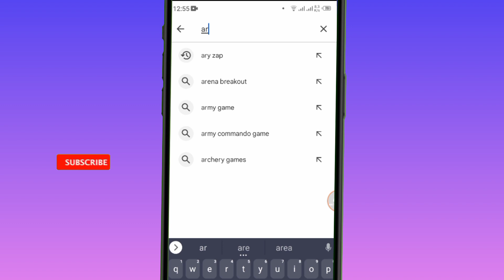How To Watch India vs Pakistan Match Live | Ind vs Pak Match Free Mein Live Kaise Dekhe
india vs pakistan live match kaise dekhe
india vs pakistan match live kaise dekhe
asia cup 2023 live kaise dekhe
asia cup 2023 live match kaise dekhe
asia cup live match today kaise dekhe
ind vs pak asia cup match live kaise dekhe
how to watch free india vs pakistan match
asia cup 2023 kaise dekhe
india vs pakistan asia cup match kaise dekhe
asia cup 2023 live match mobile mein kaise dekha
india vs pakistan live match free kaha dekhe

About Channel: Hello friends Welcome to my channel 'AA Technical Info" I created this Channel for that friend who want to know about Android Apps, Android Tips and Tricks, Mobile Setting, WhatsApp Tricks, Tech News, Technology, Reviews, Gadget in his language in Urdu Hindi "AA Technical Info" channel your will get everyday a new video where i try to understand you important things.

Ice Network - Ice Free Mining App | How to Create Account On Ice Mining App real or fake Withdrawal👇